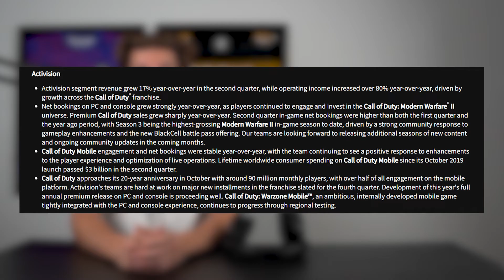It's Finally Over for Overwatch...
Overwatch League may be done as in a press release by Activision Blizzard they are now offering esports teams $6 million to longer continue operating in the League... is this the end?

// ABOUT US